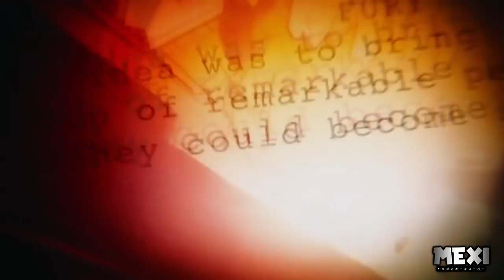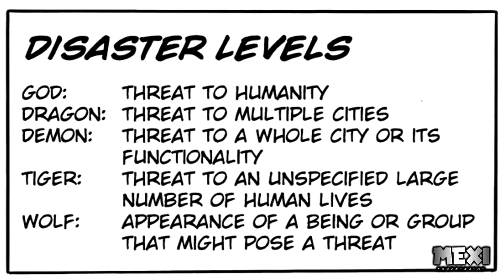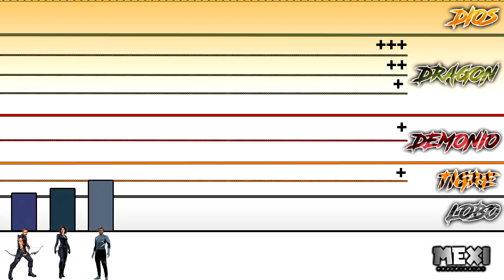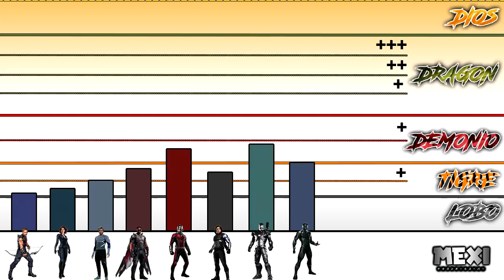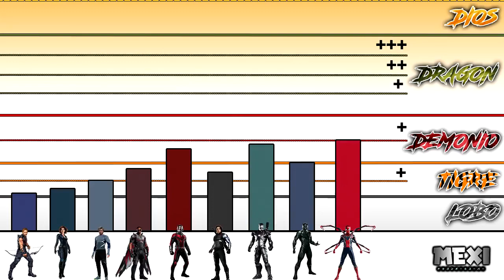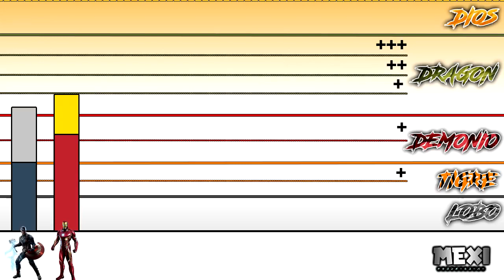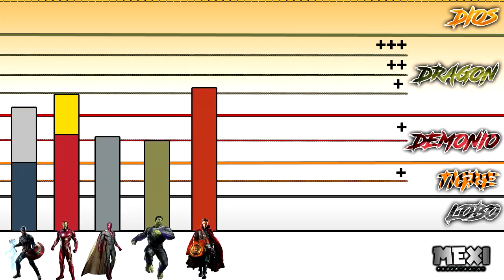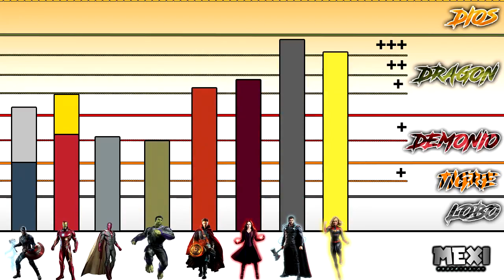MARVEL VS ONE PUNCH MAN 🔥 l RANGO de HEROES Y AMENAZA l One Punch Man l The Avengers l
Si fue asi, ya saben que hacer, like y sub :D

►SI DESEAS APOYARME POR MEDIO DE UNA DONACIÓN DIRECTA (lo agradeceré en un video reciente)